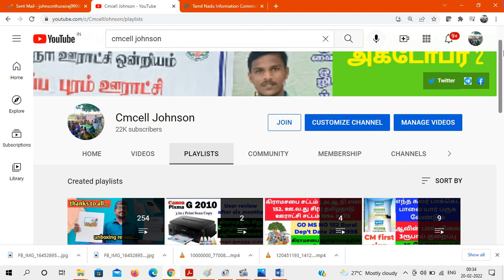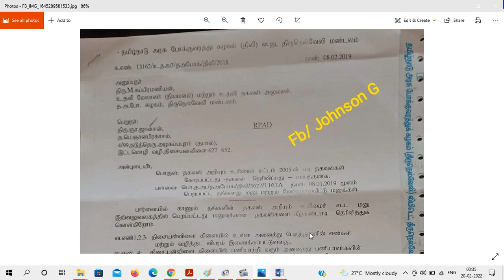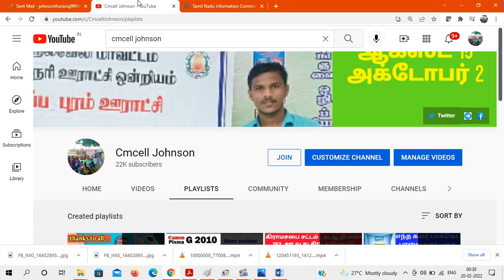திசையன்விளை பேருந்து பணிமனை சம்பந்தப்பட்ட RTi கேள்வியும் பதிலும் BUS related RTi answer reply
BUS related RT answer reply திசையன்விளை பேருந்து பணிமனை சம்பந்தப்பட்ட RTi கேள்வியும் பதிலும்

How to get Email conversation through RTi via email

How to apply OAP & Widow pension | முதியோர் மற்றும் விதவை உதவித்தொகை RTi பதில்

முதியோர் மற்றும் விதவை உதவித்தொகை RTi பதில்  PDF file link

6000 பக்க ஆவணங்கள் RTI மூலம் இலவசமாக | தகவல் ஆணையம் என் அனுபவம் | 13.3 Kg | கிராம நிர்வாக அலுவலகம் பராமரிக்கும் 24 ஆவணங்கள்